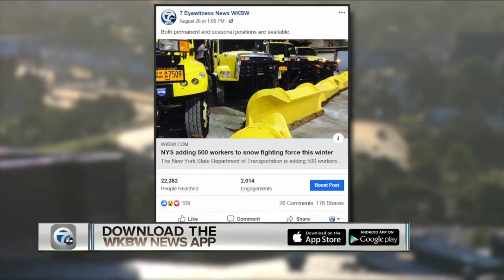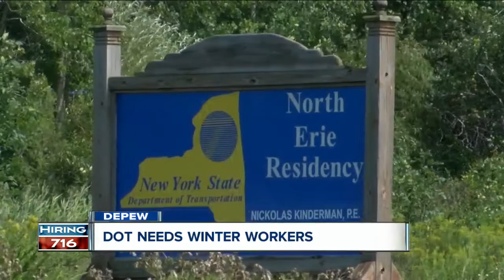DOT needs winter workers